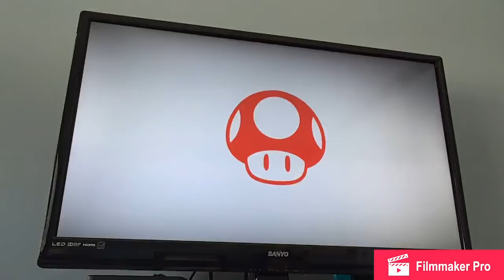Mario and peach vs Luigi and daisy in super smash bros